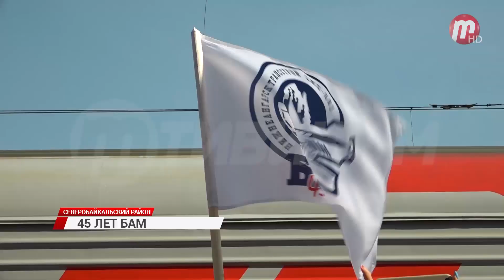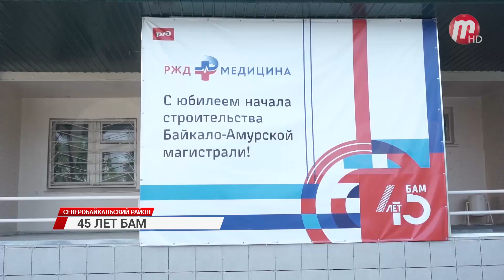45 лет БАМу: в Северобайкальске прошло шествие ветеранов всесоюзной стройки